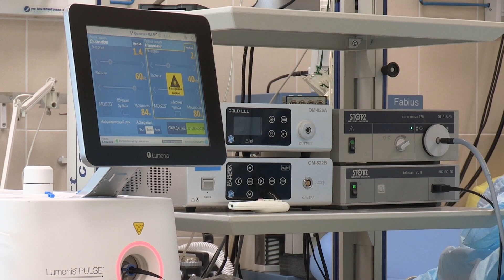4 Tips for Medical students | Anxiety on the hospital ward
Anxiety and the feeling of being overwhelmed are not unfamiliar to many medical students. In this video I explain how to become more confident on the ward. It's important to understand that you are on the wards/classroom to learn. Not to show off. So continue to make mistakes and learn from them. You got this!

Timestamps

0:00 - intro
0:57 - Be nice to everyone on the ward
2:51 - Make a plan before going on the ward
4:27 - Tip on improving on taking blood
5:19 - Don't worry about unavoidable harm of patient
7:49 - Be confident! (motivation)
9:39 - Summary and outro

I'm a 3rd year medical student studying at Newcastle University.